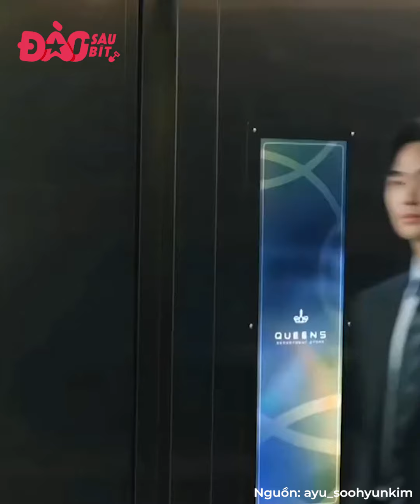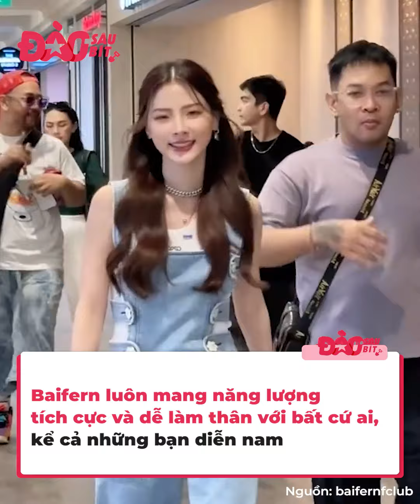Nam có Kim Soo Hyun, nữ có Baifern: Trời cho nhan sắc nhưng lại quên đưa hướng dẫn sử dụng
Thật tình cờ và thật bất ngờ, Kbiz và Tbiz có hai ngôi sao vô cùng đặc biệt, trai đẹp gái xinh danh tiếng hàng siêu sao, fan cực kỳ đông đảo, thế nhưng ngoài đời họ lại đam mê tấu hề hơn tất cả.